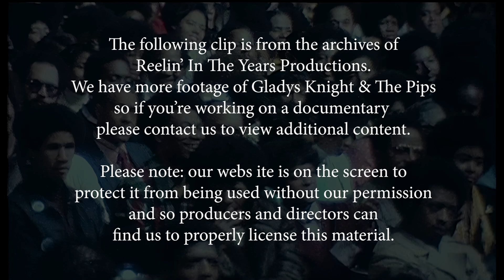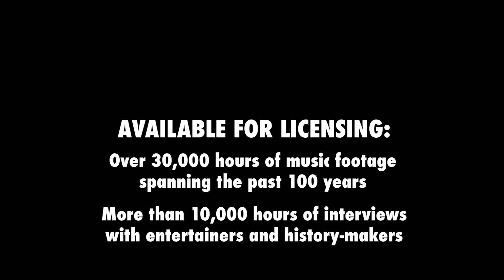Gladys Knight & The Pips • “I Heard It Through The Grapevine” • 1972 [RITY Archive]